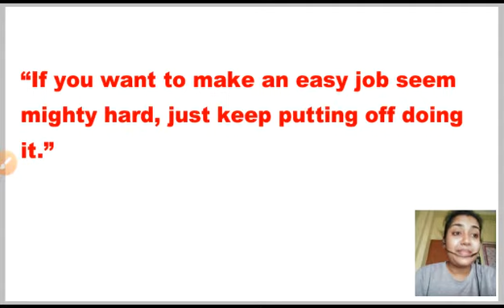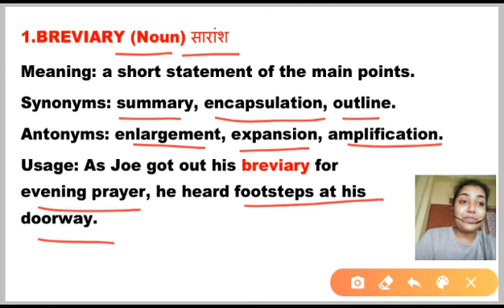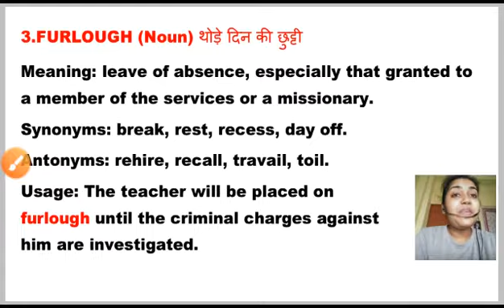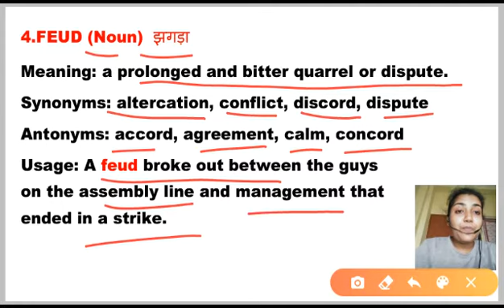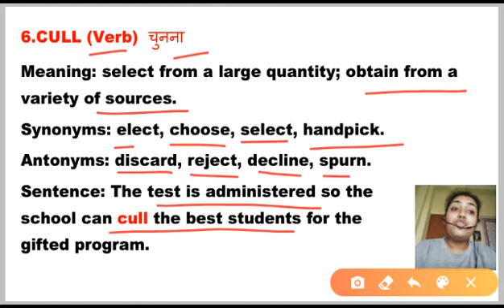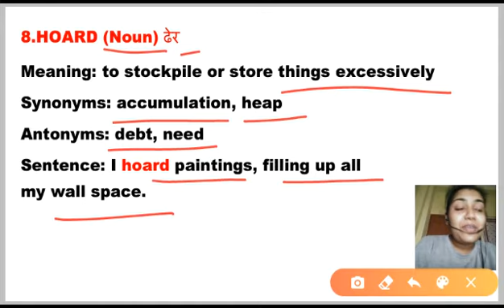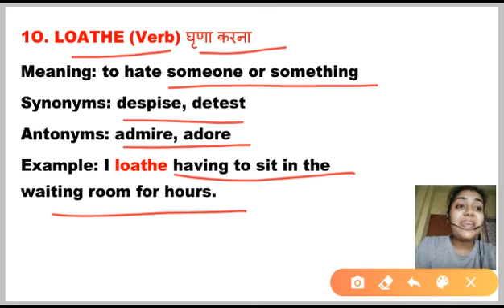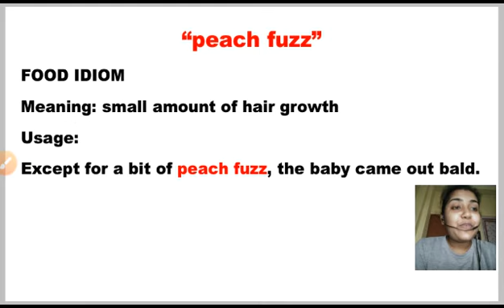HINDU EDITORIAL DAILY VOCABS | 6TH OCTOBER 2020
“Rule the Vocab” A Complete boost to Vocabulary by Pallobi Mam. Join Live @ 8AM.

Vocabulary is an important skill to score more marks without any appliances of Grammar. Get the best Vocab Dose from our expert for the high score and improvement in English. A complete class session that makes you easy to score in English.

7:00 AM - Current Affairs 2020
8:00 AM - Daily Vocab Doze for Banking/SSC/Railway

CONTACT NOW :
SOCIAL MEDIA LINK :